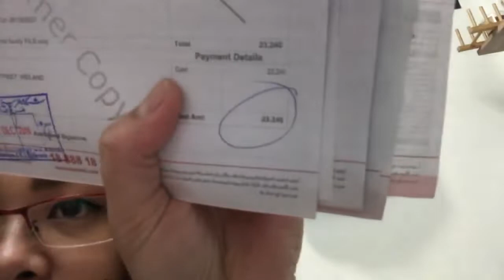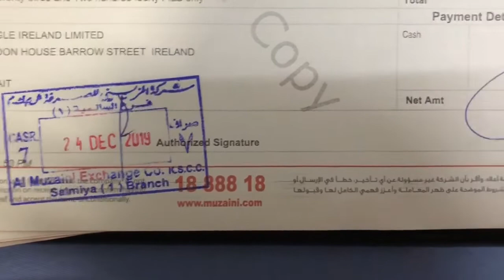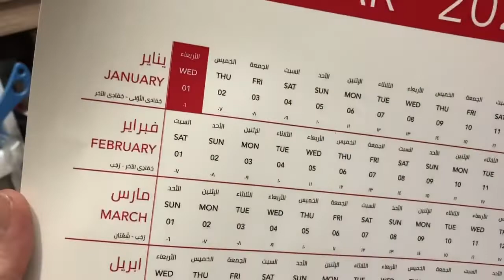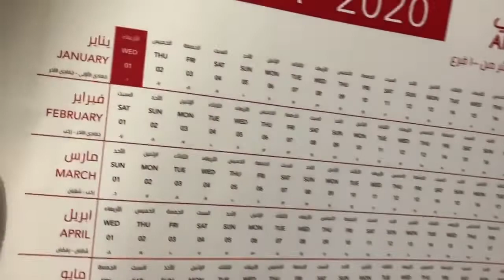WALANG HANDA! I TOOK MY 2ND YOUTUBE SALARY IN 🇰🇼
Hello guys! pasensya na kayo if medyo late ang aking upload dahil last 2019 pa ito. Medyo busy sa work dahil malayo na ang aking workplace kaya pagdating sa bahay wala ng timw mag edit at upload.